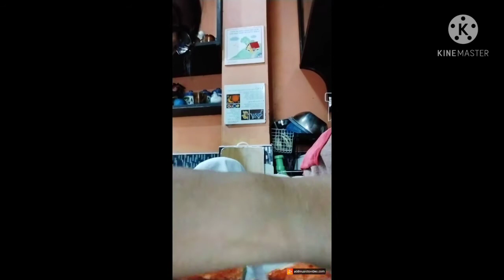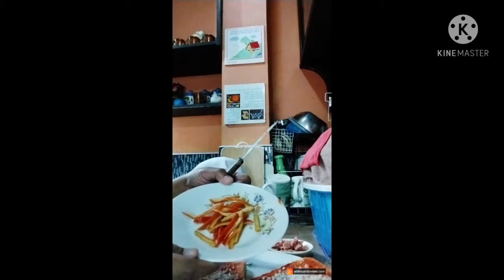Easy pan pizza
gardenia tasty
cheese
ham
ketchup
bell pepper
onion powder